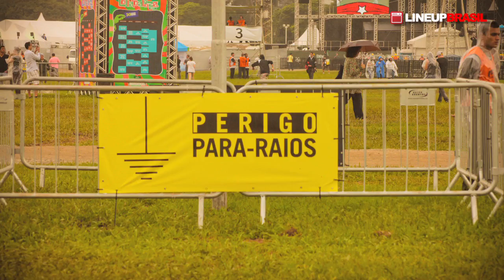Lollapalooza Brasil 2013, primeiro dia - cobertura Lineup Brasil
Imagens do primeiro dia do Lollapalooza Brasil 2013, com Killers, Flaming Lips, Cake e mais.

Agradecimento: Gisele Katics.